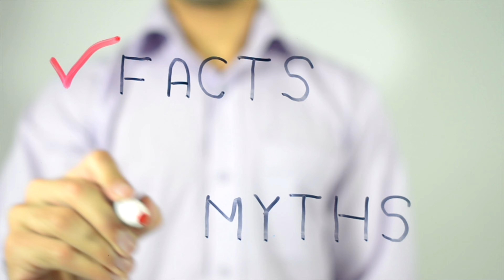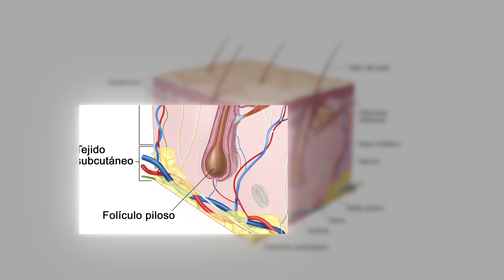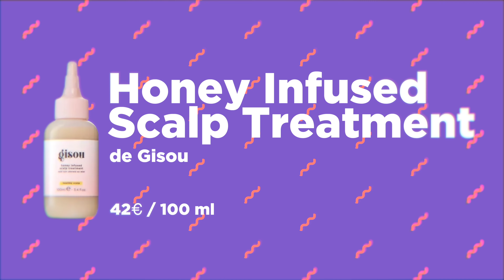Mis 3 TRUCOS para conseguir un cabello LARGO y BONITO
Por muchos producto que pruebas, ¿tu pelo no está como te gustaría?
En este vídeo te enseño los 3 trucos que uso para lograr que mi pelo mida más de 80cm.